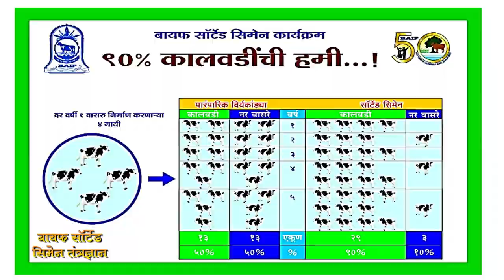BAIF | Sex sorted semen | Promotional video | 2020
90 % female born Available in Indigenous breeds & Buffaloes
Sorted semen in Gir Sorted semen in Buffalo